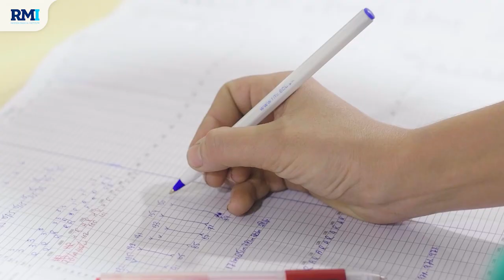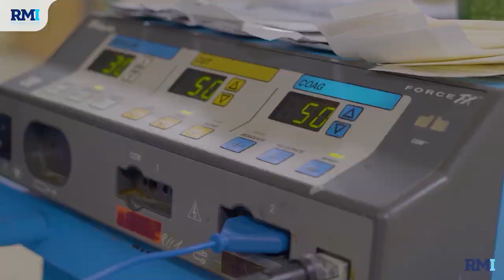Celebrating 160 successful Kidney Transplants | Dr Taqi Toufeeq Khan | RMI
Rehman Medical Institute is proud to announce the successful completion of 160 kidney transplants.

The department is led by one of the region's finest surgeons, Dr. Taqi Toufeeq Khan (Head of Kidney Transplant Unit, RMI).

The department follows strict international transplant guidelines with care and professionalism like no other.